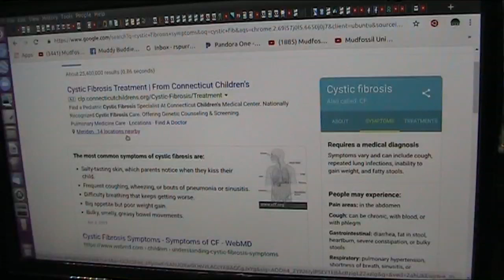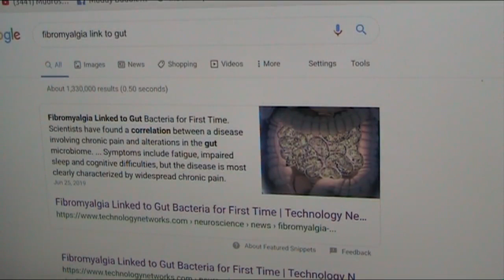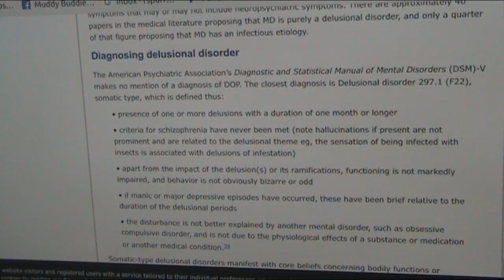Why you are sick and tired